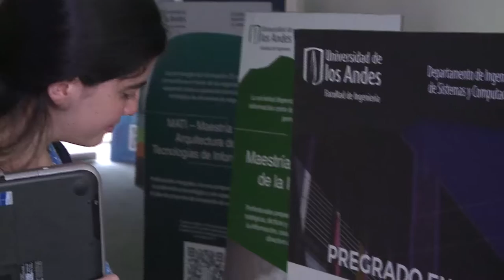ANA MARÍA CARDENAS Caso de éxito TI ViveDigitalTV C14 N2